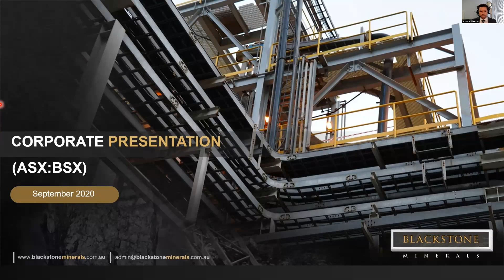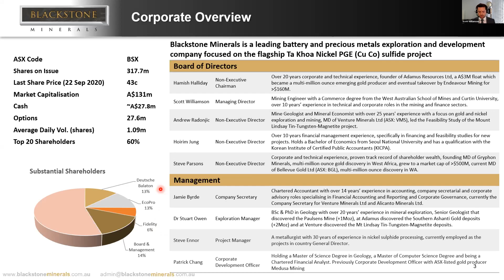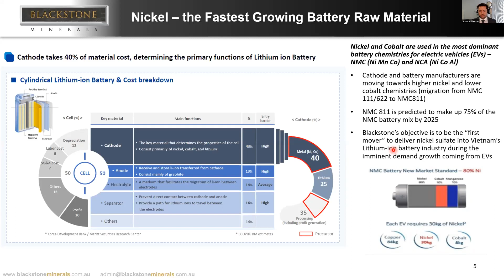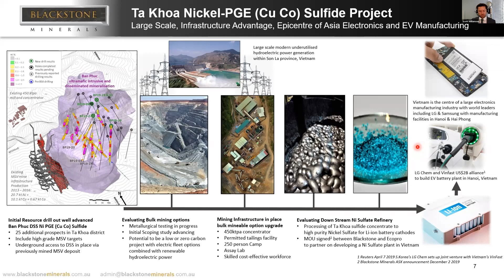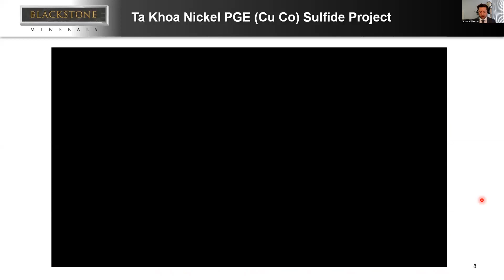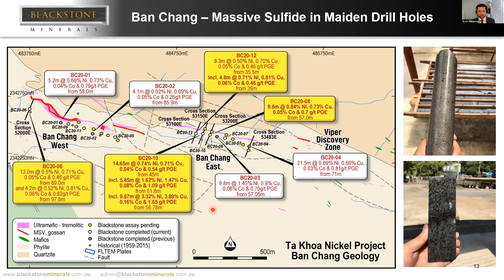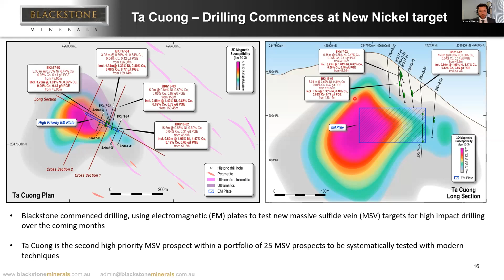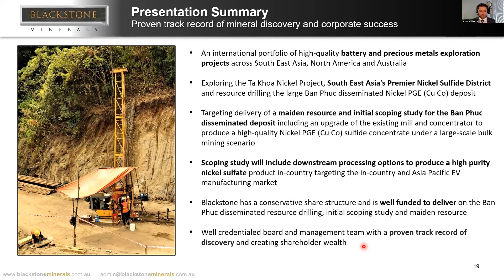Benchmark Minerals Battery Day – Blackstone Minerals Presentation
Blackstone Minerals Managing Director Scott Williamson presents at the Benchmark Minerals Battery Day, September 2020.